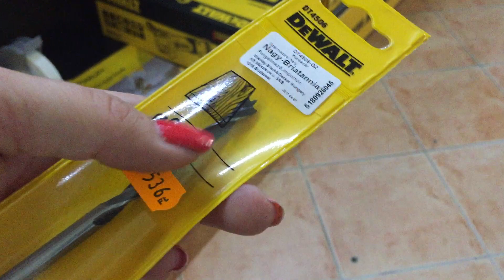DeWALT DT4506 - DeWALT Holzbohrer - DeWALT mintabolt Budakeszi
CV - Holzspiralbohrer - 6x100x66mm - Einzelpack
DT4506
Hochwertiger Chrom-Vanadiumlegierter Bohrer mit Zentrierspitze, zwei Schulter- und Umfangsschneiden (Form B)
Ähnlich DIN 7487, gehärtet und zentrisch geschliffen mit Zentrierspitze und zwei Schulterschneiden (Form B)für saubere und präzise Löcher
Alle Durchmesser ab 11mm werden mit einem auf 9,5mm abgedrehtem Schaft ausgeliefert